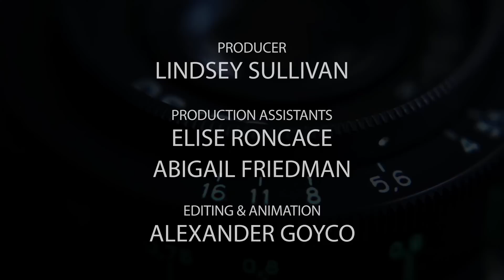10 Things You Didn't Know About ANASTASIA's Christy Altomare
Did you know ANASTASIA star Christy Altomare can do a mean Norah Jones impression? Now you do! Watch the video for other fun tidbits about Broadway's newest princess.